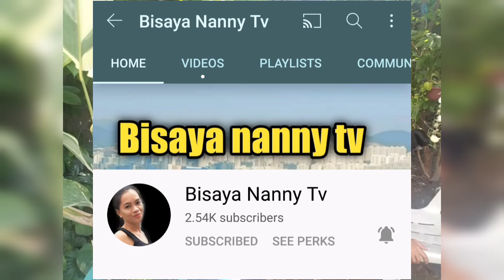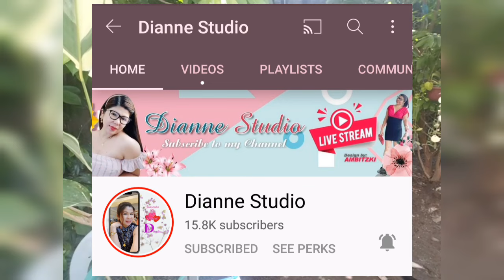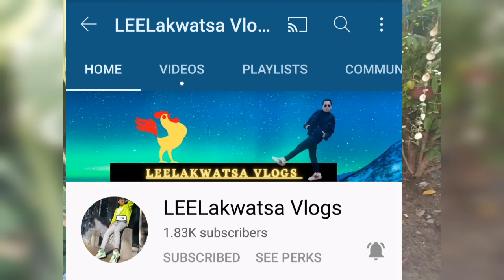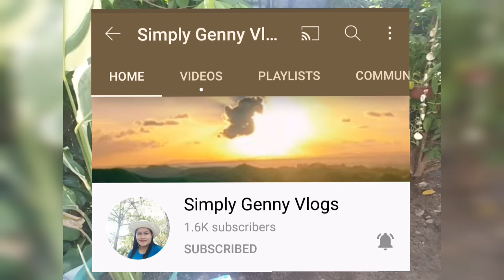Greatful and thankful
The Journey/ Life of a single mom